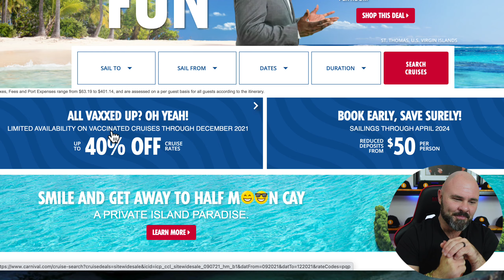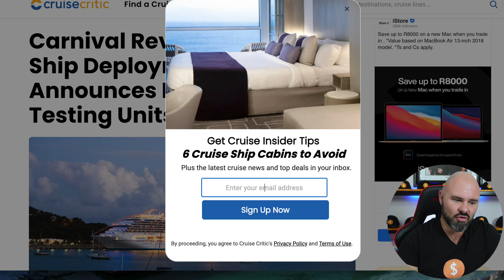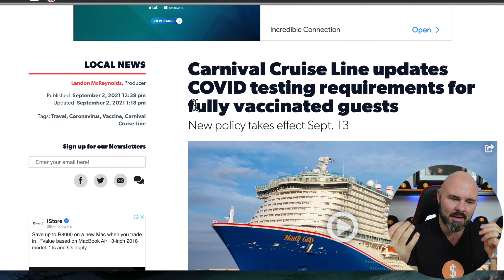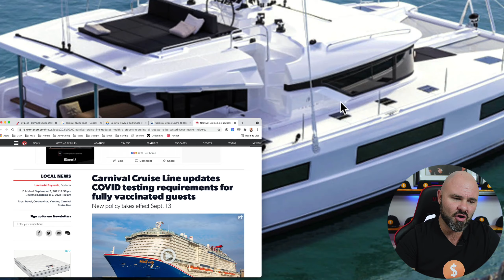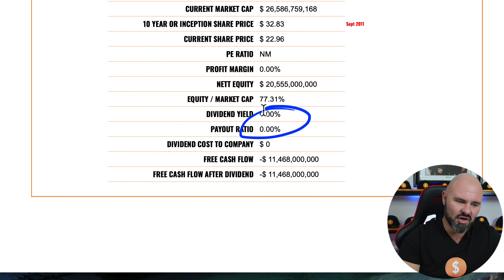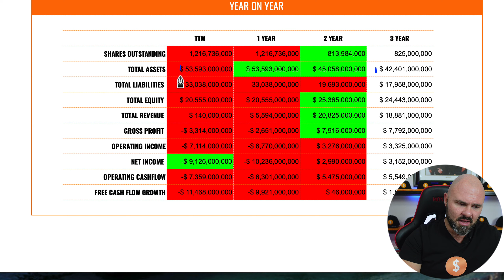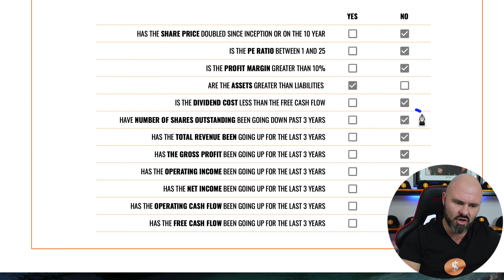Carnival Corporation Stock Analysis - CCL